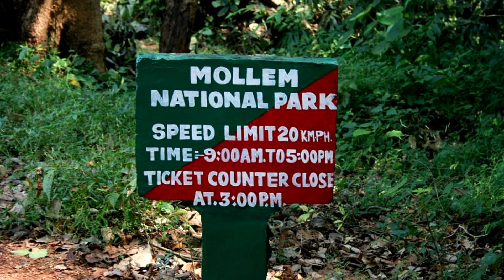Goa Top 10 Tourist Place || गोआ मे घूमने की 10 अच्छी जगह